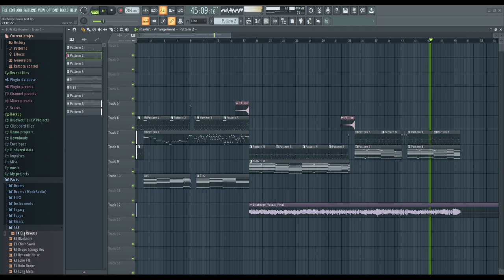FNF Corruption - Discharge REMIX - PREVIEW/W.I.P 1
This is a remix i'm currently creating for discharge!
It's still a work in progress and i'm already proud on how it's sounding currently!

Discharge created by @SasterSub0ru and @fluffyFHX